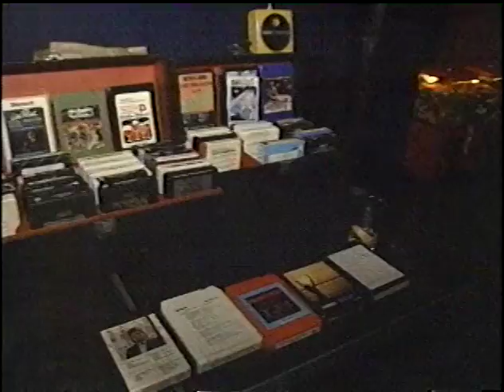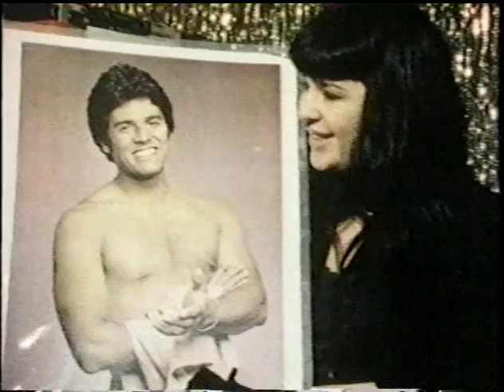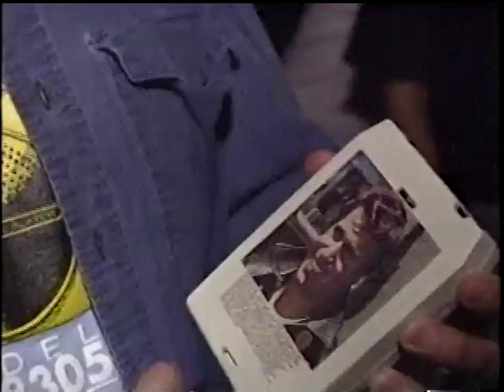8-Track Tape Swap Meet -- Chicago 1991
Fans of the endless loop cartridge met at Delilah's in Chicago to trade tapes (no selling!) and talk shop. Interview with Russ Forster, editor  of 8-Track Mind magazine and director of the 8-track film "So Wrong They're Right.'